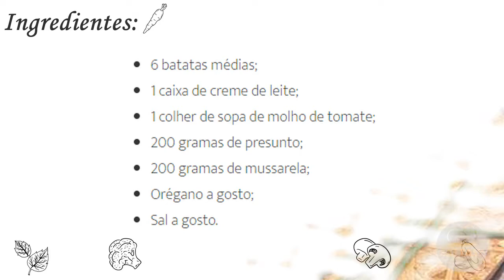FRICASSÊ DE BATATA